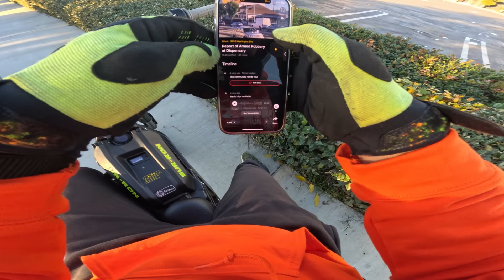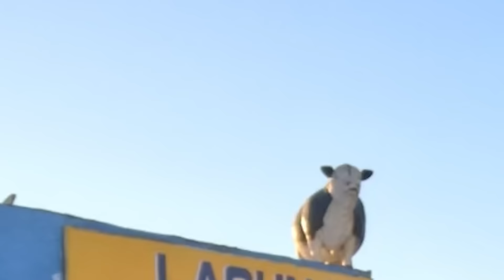ONE HOUR OF RIDING MY SURRON IN LA COMPTON GANG ZONES #10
Last chance! Enter to win my Surron Ultra Bee